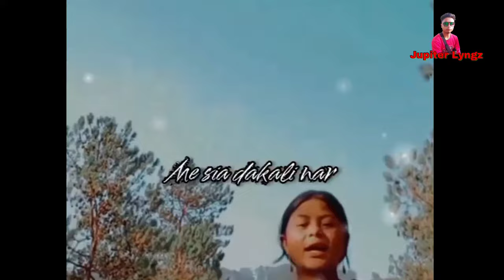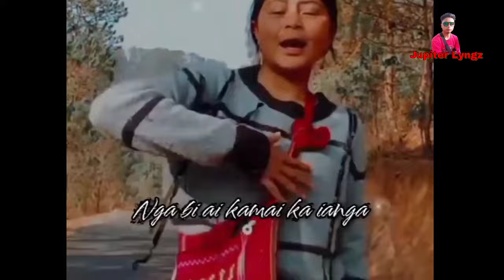Rwai Komik iwei i Thei ïa ka jingrwai Bolbaring;Ka Kali kit Top, kit Dohsniang | Khasi video